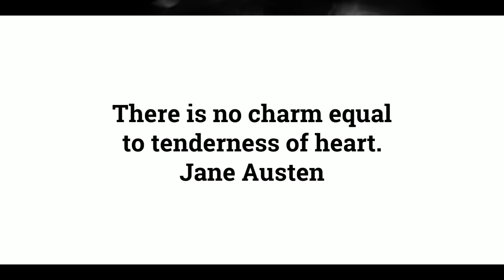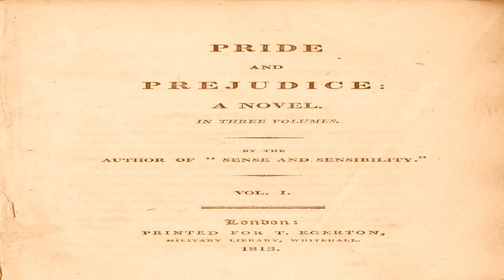Chapter 2 of 61. "Pride and Prejudice" by Jane Austen audiobook